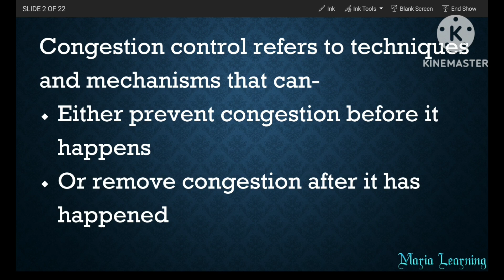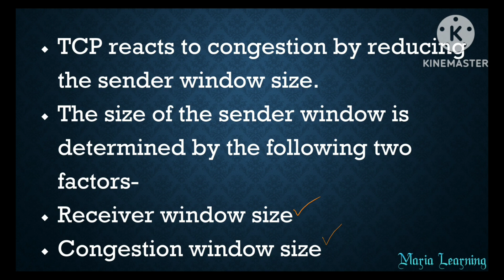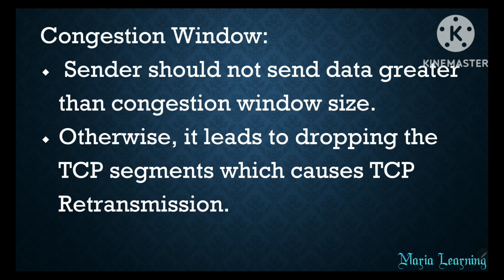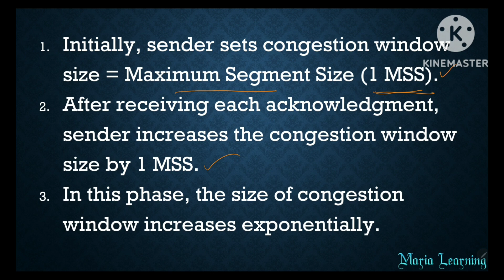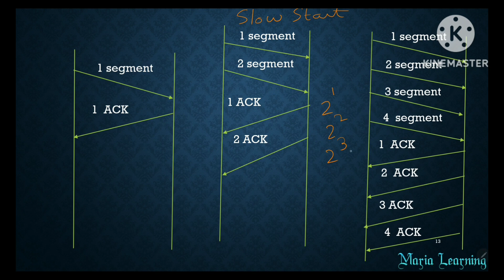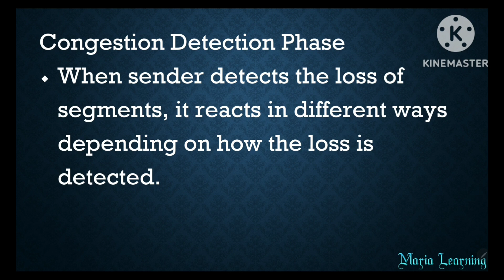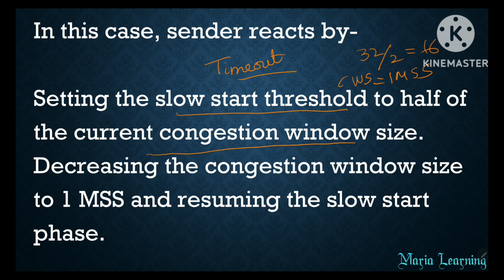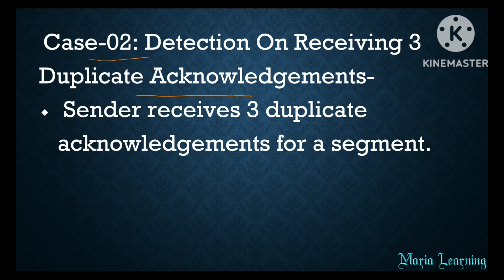Lecture 67 - TCP Congestion Control Mechanisms in Computer Networks in Tamil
In this lecture,  I had discussed about TCP Congestion Control Mechanisms in Computer Networks in detail .